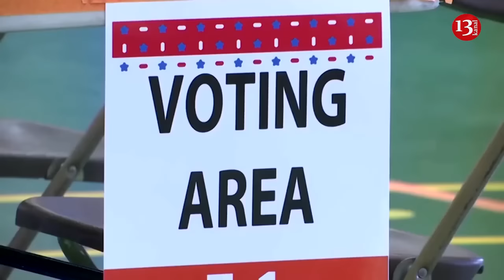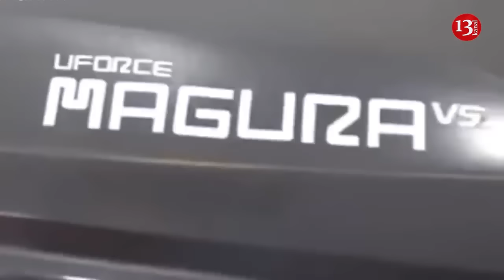Medvedev: Russia has no more red lines for France after Macron’s announcement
Russian Security Council Deputy Chairman Dmitry Medvedev has warned that Russia will also act without restraint toward France, after French President Emmanuel Macron refused to honor any red lines when it comes to supporting Ukraine.
French President said that there should be no restrictions on support for Ukraine, report French outlets Le Monde. He made the comments during a meeting with the leaders of France’s political parties.
According to Marine Tondelier, the leader of France’s Europe Ecology – The Greens party, Macron stated that Vladimir Putin “has no limits,” and that the limits Ukraine’s allies set for themselves give Russia an advantage. “We must show that we don’t have any limits either,” Tondelier quotes Macron as saying.
The leader of the French Communist Party, Fabien Roussel, and the leader of the National Rally, Jordan Bardella, said that Macron’s words imply there are no more red lines in terms of France’s support for Ukraine.
Whether Marcon himself said there are “no more red lines” is unclear. Nevertheless, it was precisely these words, citing Le Monde, that Russian Security Council Chairman Dmitry Medvedev took to X to comment on: “Then that means, Russia has no more red lines left for France”. He concluded his post with a phrase from Roman law, “in hostem omina licita,” which translates to “against the enemy, everything is permitted.”
Earlier this week, Macron walked back on comments he made a week earlier that were widely interpreted to mean he supported sending NATO soldiers into Ukraine to fight against Russia.
"Nothing should be excluded," the French President said, following a gathering of Ukraine's backers in Paris on February 26. "We will do anything we can to prevent Russia from winning this war."
Kremlin spokesperson Dmitry Peskov said Western troops becoming involved in the war would result in the "inevitability" of a direct confrontation.
"In that case, it's not going to be about probability, but inevitability—that's how we assess it," Peskov said.